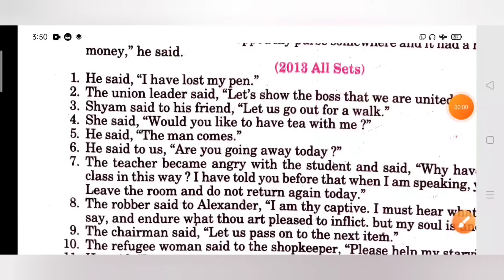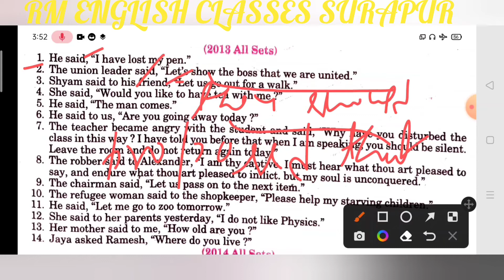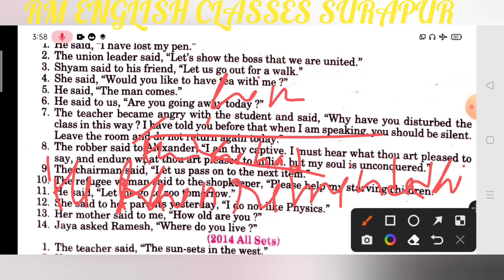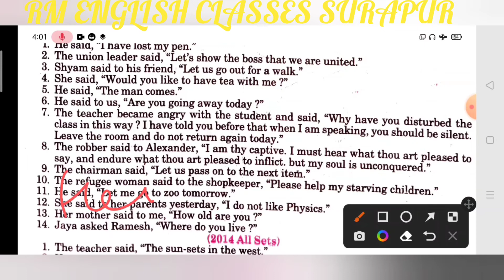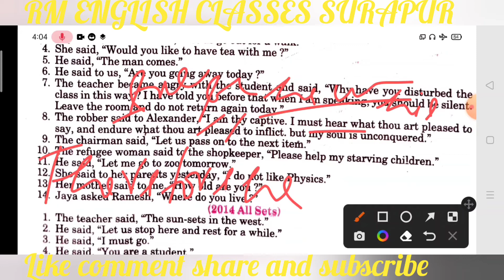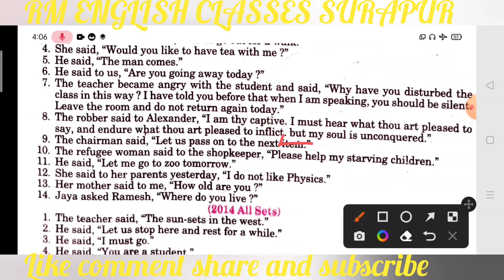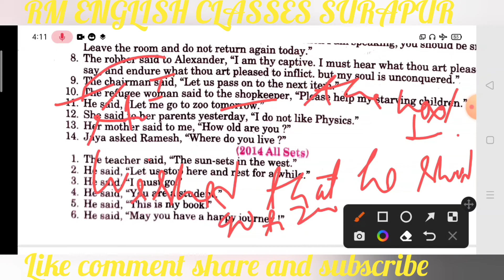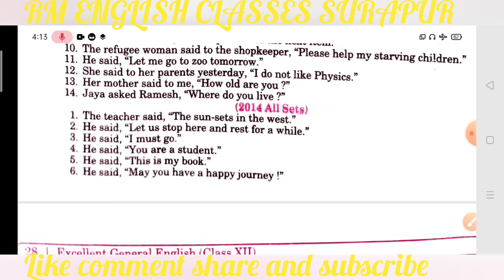Indirect all sets 2013 Class 12 from excellent book solved by Ramesh Sir